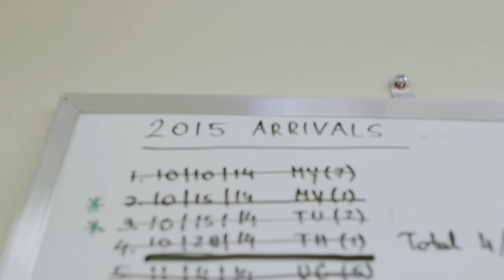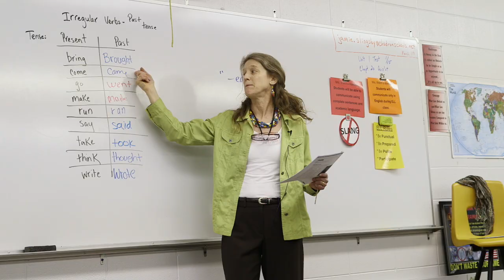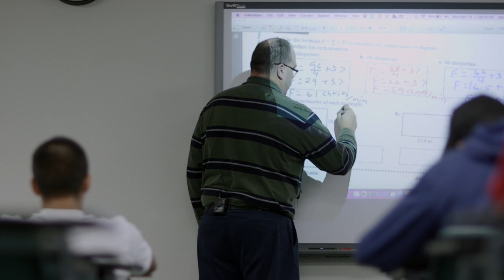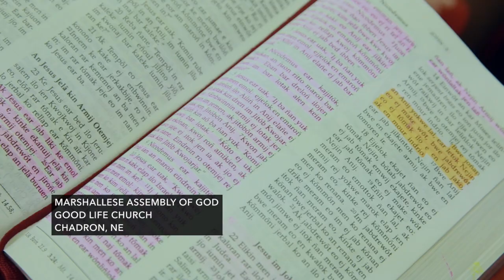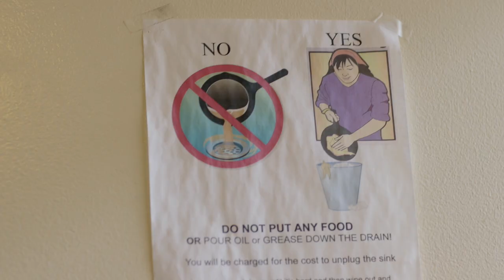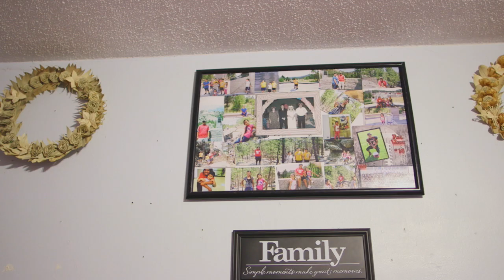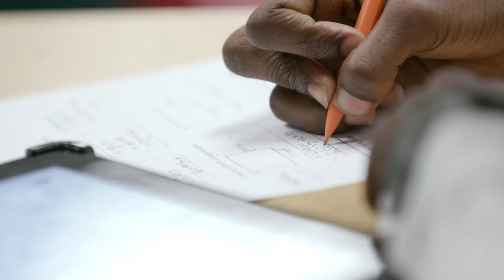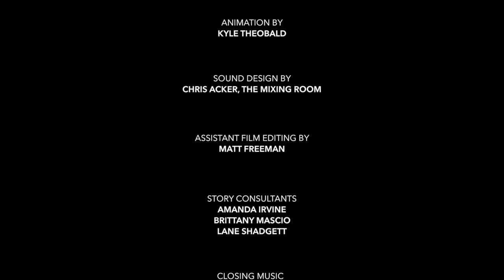Seeds of Hope - Full Film [HD]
An I Love Public Schools Film - The new American dream begins in the classroom.

Seeds of Hope explores how schools welcome and educate immigrant and refugee families as they start their lives over in America. Follow Nebraska’s newcomer students: the inconceivable trauma and tribulations of their past, the perseverance to succeed in the present, and their hopes for a brighter future through quality education.

I Love Public Schools Films |  iloveps.org